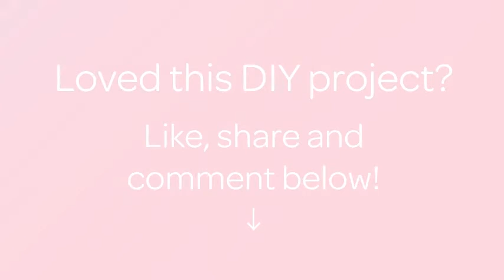How To Make Pretty Paper Daisies - DIY Crafts Tutorial - Guidecentral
About this DIY project:
- Title: Make Pretty Paper Daisies

Supplies:
- Colored Paper
- Tissue Paper
- Scissors
- Paper Glue
- Pencil
- Ruler